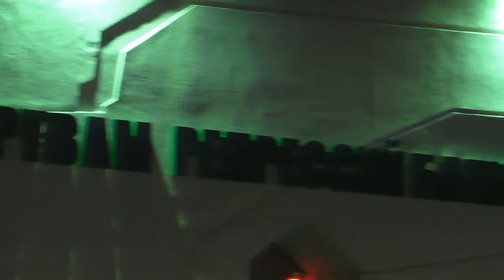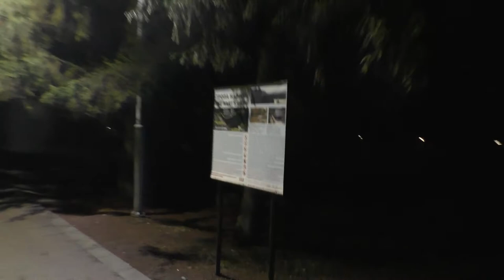г Нальчик 13 01 2021 год